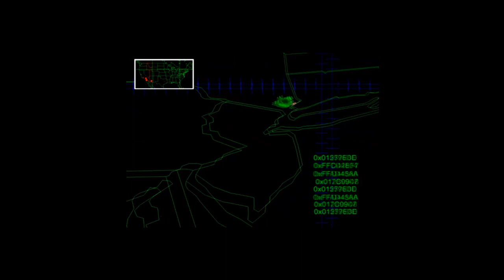Alliierte M1: Einsamer Wächter - C&C: Alarmstufe Rot 2 | Let's Play (German)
Die Alarmstufe Rot Reihe spielt in einer alternativen Zeitlinie, in der die Sowjetunion stärker (und abgedrehter) ist, als jemals zuvor! In Teil 2 werden die USA von den Sowjets überraschend überfallen und nahezu überrannt!